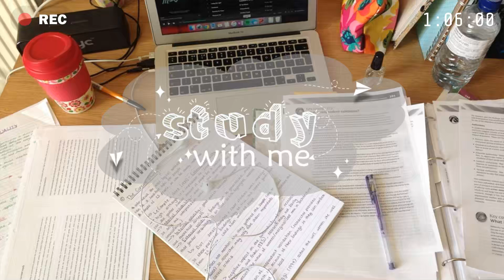Playlist - Rhythms to boost your morale.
00:03:31 : p̲er̲̲f̲̲ec̲̲t
00:06:27 : fee̲l̲̲i̲̲ng̲s̲
00:09:42 : al̲wa̲̲ys̲̲ be̲̲ my̲̲ ba̲̲by
00:12:49 : se̲̲e̲̲ y̲o̲u̲̲ aga̲in
00:16:30 : tre̲̲a̲t y̲o̲u b̲̲e̲̲tt̲̲e̲̲r̲̲
00:19:27 : y̲o̲u̲̲ r̲̲igh̲t
00:22:43 : co̲me̲̲thr̲u
00:26:35 : 7 ye̲̲a̲rs
00:30:10 : i̲t̲’s̲ y̲ou̲̲
00:33:32 : happ̲ie̲r̲

May the melodies of our channel fill your days with joy and tranquility. Thanks u all